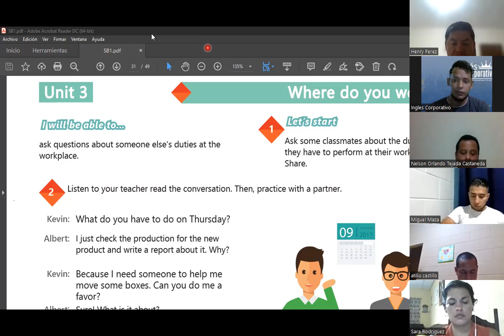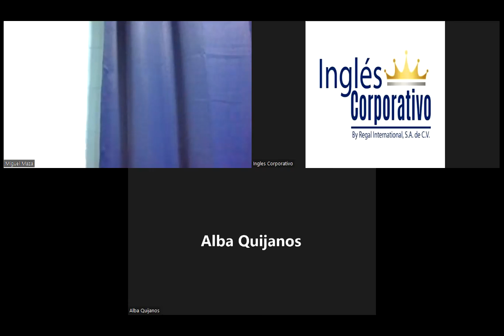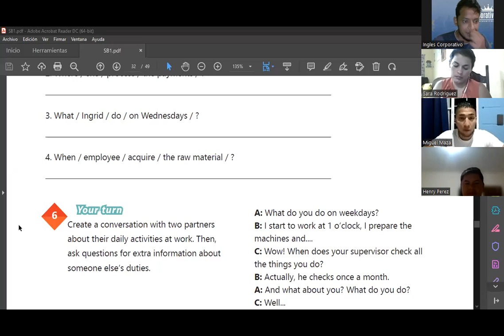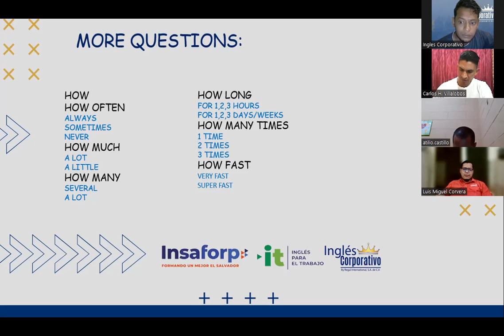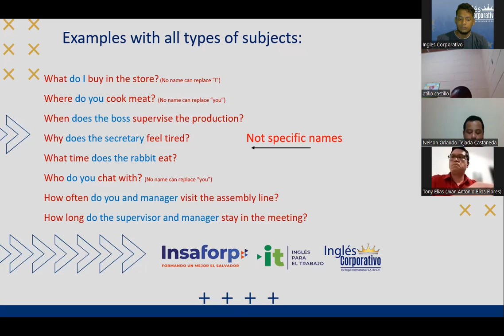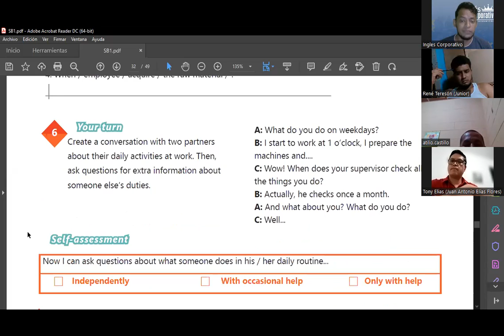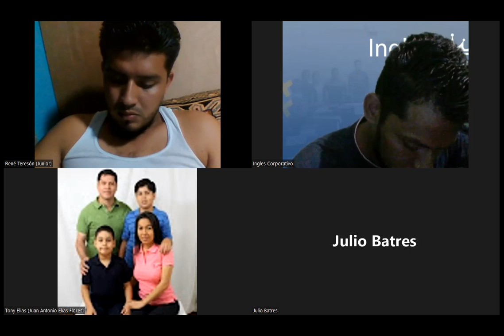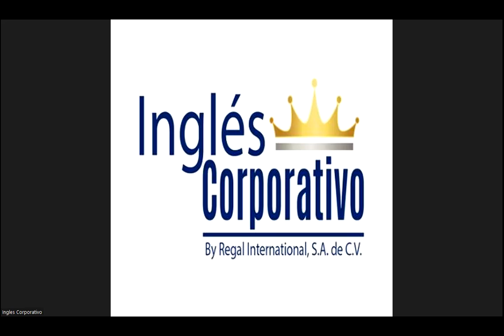Ingles Corporativo-Videoconferencia #12 How to use simple present information questions